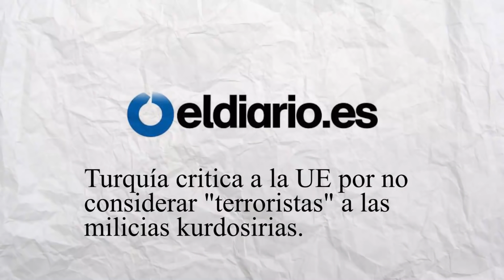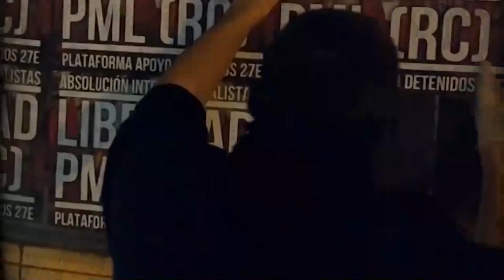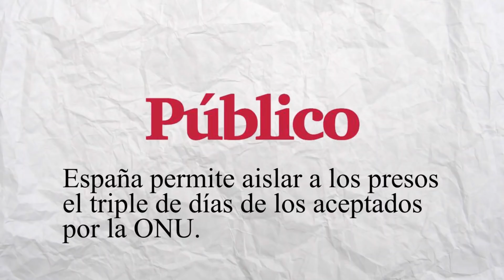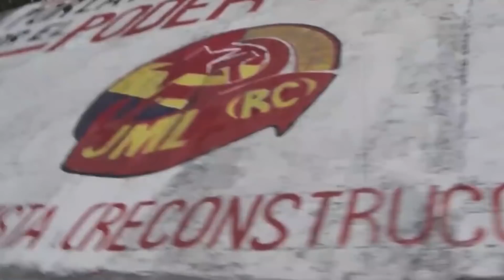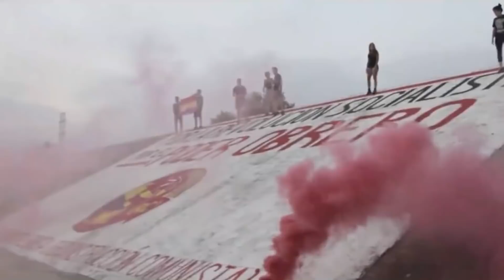COMUNISTAS contra el DAESH - Juicio al PML(RC)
COMUNISTAS contra el DAESH - Juicio al PML(RC). Formación Obrera.